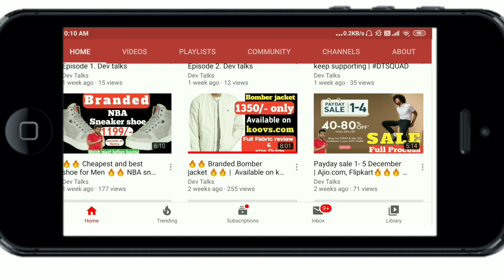Amazon Upcoming Sale December 2020 Dates & Offers, Flipkart & Amazon upcoming sale | Upto 70% off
Hey, in this video
Amazon sale in December 2020
 1. wow salary days sale 1st-3rd december

2. Grocery sale:- 1st-7th december

3. Big Accessories heist & accessories sale
    24th - 26 december

4. End od season sale
     24-28 th dec

70% off on fashion and clothing,

Flipkart sale in December 2020

1. Flipstart days
1st-3rd december
First sale of December
basic offers sare category par dekhne mil jayenge

2. Biggest sale on TV's this year.
     15th - 18 december
3. End year sale
     21st -23rd december

4. jingle days sale
    25th- 29 th december

This video is regarding upcoming sale on the amzon  and flipkart in the month of december,
where you can get offers upto 70% off on fashion and clothing and great offers and discount on upcoming sale on amazon and flipkart.

Hello YouTube .

amazon fab phone fest 2020,
amazon fab phone fest 2020 december,
amazon upcoming sale december 2020 dates & offers,
amazon fab phone fest 2020 dates & offers,
amazon sale date december 2020,
amazom sale december 2020,
amazon offers december 2020,
amazon year end sale 2020,
mazon next sale 2020,
flipkart upcoming sale December 2020 dates & offers,
flipkart upcoming sale December 2020,
flipkart year end sale 2020,
flipkart year end sale dates offers 2020,
flipkart sale dates december 2020,
flipkart sale december 2020,
flipkart offers december 2020,
flipkart year end sale offers 2020,
flipkart year end sale dates 2020,